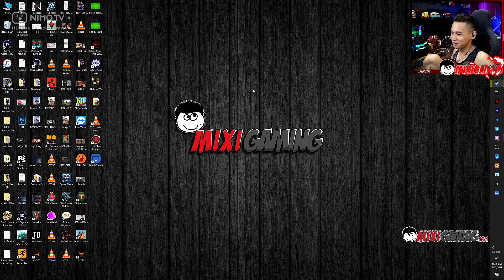Độ Mixi cùng anh em cười nhức nách khi xem review trận bóng hàng tuần của đội tuyển Refund.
►Lịch Live:
* 22:15-23:59 hàng ngày trên Youtube.
* 0:01-03:00 hàng ngày trên
(Chủ Nhật chỉ live bên vào 23:00 )